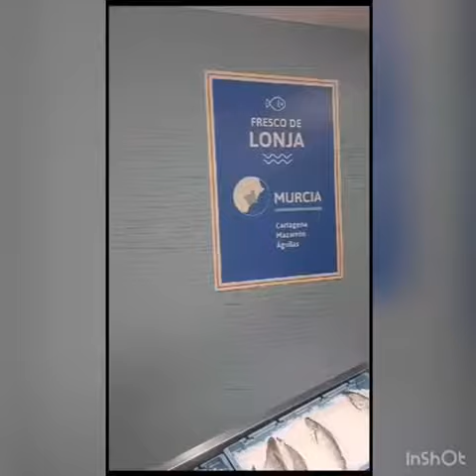Vídeo Día Mundial de la Naturaleza - Alumnos de 1º de bachillerato Francés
Hoy, 3 de marzo es el *Día Mundial de la Naturaleza*, y los alumnos de Francés de 1º de bachillerato quieren compartir una serie de écogestes. Soigne ta planète ! 🌍